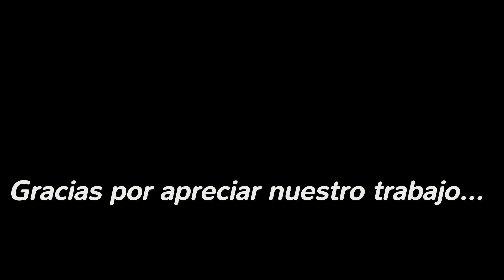Carnaval 2016 – Palpalá 12/02 - Tinky Pacha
El viernes 12 de febrero de 2016, en Avenida Martijena de la Ciudad de Palpalá, Jujuy, Argentina, habilitado como Corsódromo, se desarrollo el evento carnestolendo organizado por la Municipalidad, aquí se comparte algunos momentos vividos en esa noche.